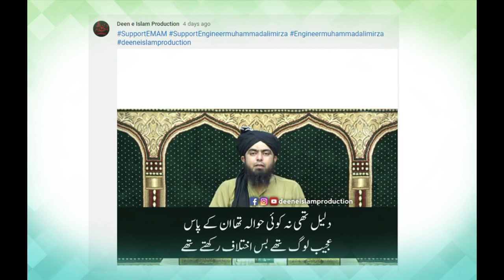Reply to Deen e Islam Production Channel